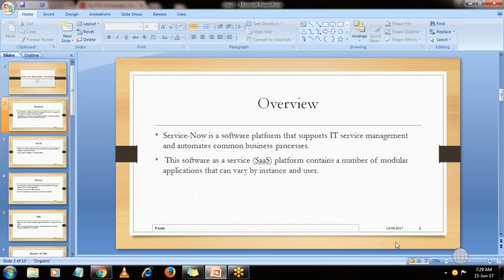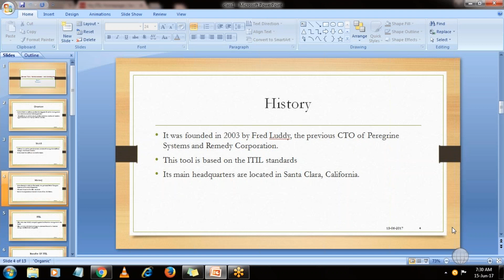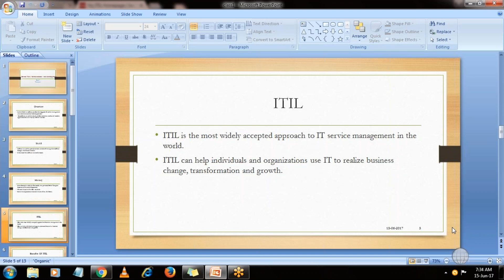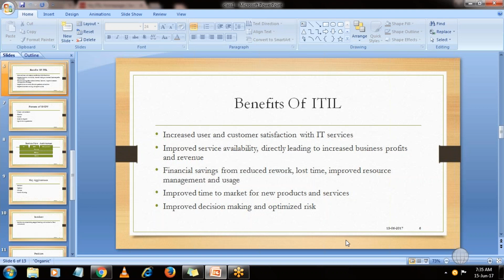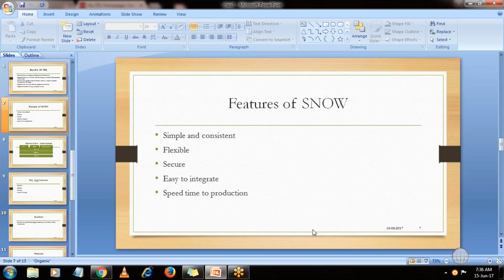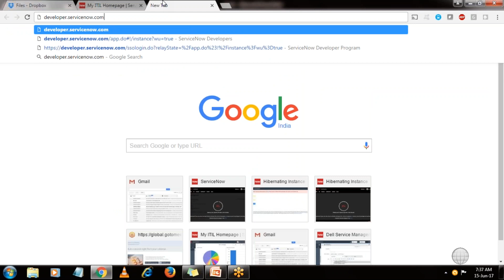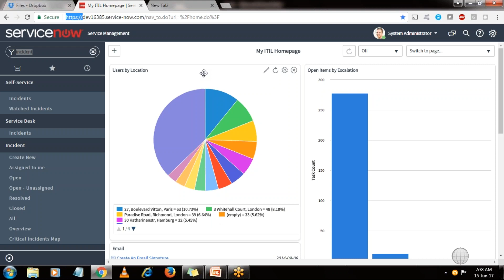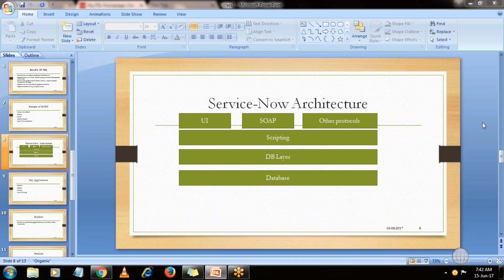Servicenow Tutorial for Beginners | Servicenow Overview | Session 1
4:30 Overview of Servicenow
4:50 What is Servicenow?
8:30 What is SaaS?
9:46 Why Servicenow is gaining popularity?
18:00 What is Saas?
19:00 History of Servicenow
19:20 What is ITIL?
22:50 Benefits of ITIL
24:48 Features of Servicenow
25:40 Servicenow Instances

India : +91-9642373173